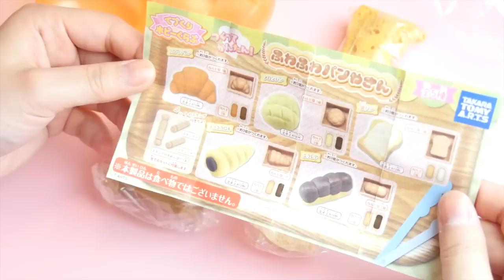Super Squishy Package Exchange with Doctor Squish | CC FOR ENGLISH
〒106-6134 Tokyo Minato-Ku Roppongi 6-10-1
Roppingi Hills Mori Tower 34 Floor
UUUM co., ltd.  minicuteclub

About my channel:
I upload cute videos of squishies, character bento box, DIY, glue gun craft, polymer clay, and more! I love cute things and I hope you like my videos.